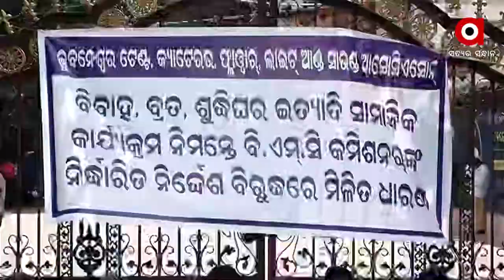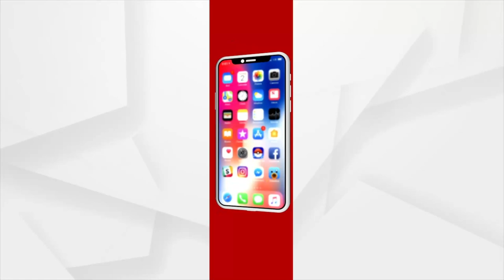Tent and Catering Association Locked BMC Office against Govt's New COVID-19 Guidelines | ArgusNews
Tent and Catering Association Locked BMC Office against Govt's New COVID-19 Guidelines. Association members demanded immediate withdrawal of the BMC order regarding new winter season covid-19 guidelines.